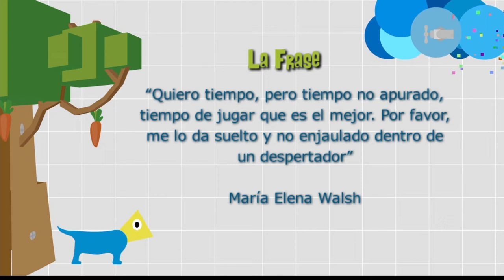Oferta de vacaciones para niños [Paso a Paso Tv] Telemedellín